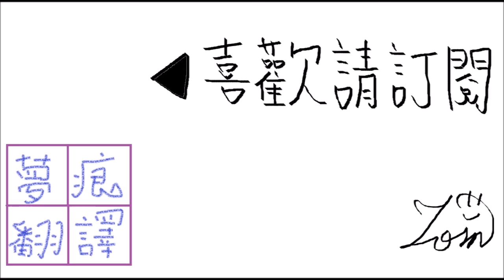創造神們的戲畫騷動 1-25 表現自由的定義很困難(上)